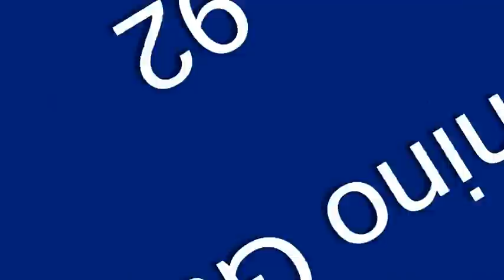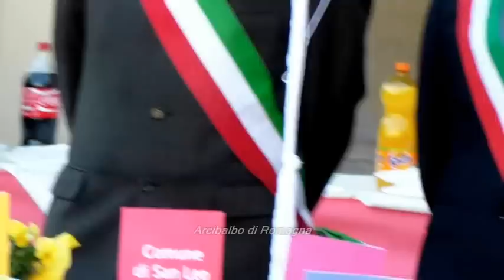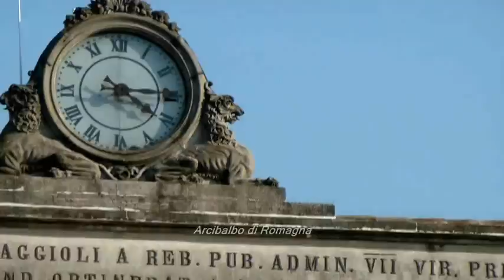Tonino Guerra - Festa del suo 92esimo compleanno a Santarcangelo di Romagna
Santarcangelo di Romagna - Festa di compleanno a Tonino Guerra che ha compiuto
92 anni il 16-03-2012 - Auguri!